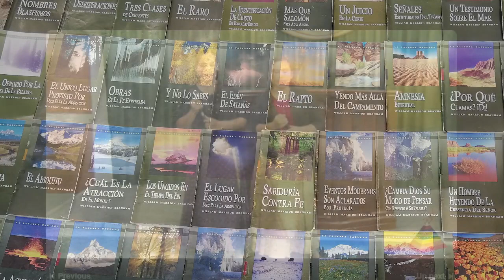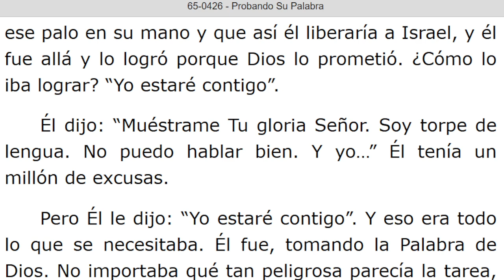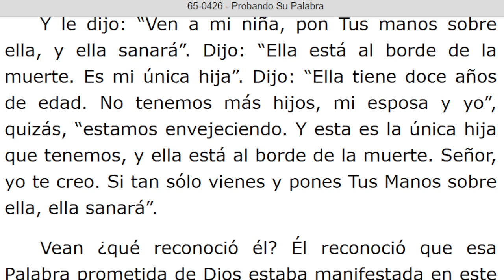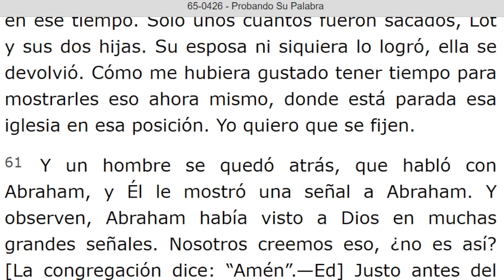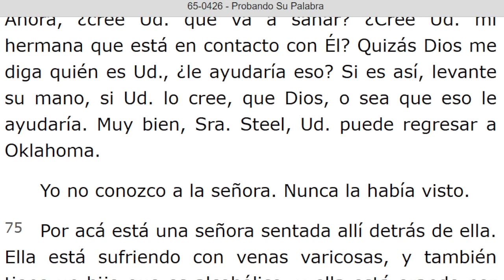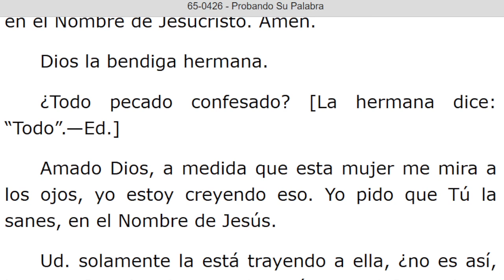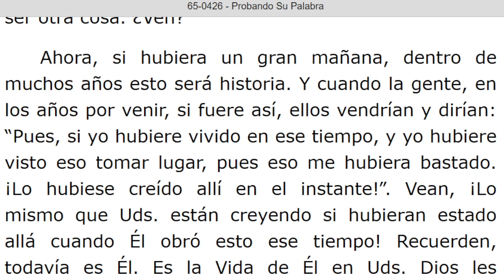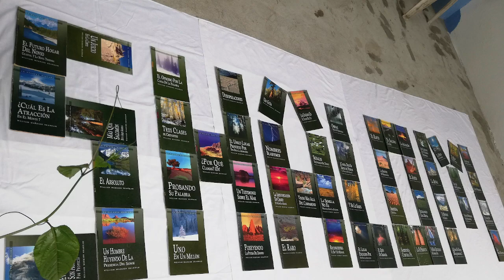LECTURA DE LOS MENSAJES DEL PROFETA !!ELIAS!! WILLIAN MARRION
J e r e m i a s   50:
28. VOZ DE LOS QUE HUYEN  y ESCAPAN DE LA TIERRA  DE BABILONIA, PARA DAR EN SION LAS NUEVAS DE LA  RETRIBUCIÓN DE JEHOVÁ NUESTRO DIOS, DE LA VENGANZA DE SU TEMPLO.

=== INICIA: PROBANDO SU PALABRA - 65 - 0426. Párrafo: 21...TERMINA Párrafo: 103.

=== INICIA: CAMBIA DIOS SU MODO DE PENSAR - 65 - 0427. TERMINA Párrafo: 07...